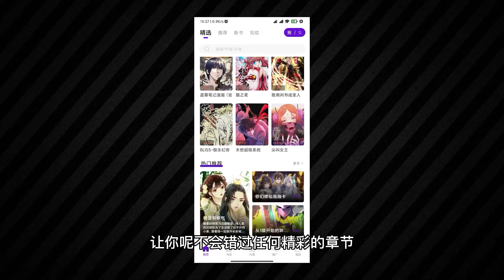超好用的免费漫画app，实现追漫画自由，全网什么漫画全部免费看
如果相关资源失效请，留言反馈，感谢支持
资源搜索，创造不易，欢迎打赏，您的鼓励，是我坚持更新的动力。

鼓励打赏：

USDT Tron（TRC20）打赏地址：THrCRpJ6EXDUKoevXKhRJ6tyMMVbgyNhzG